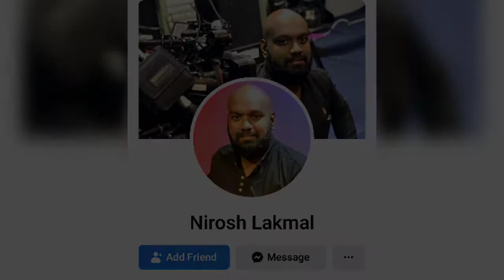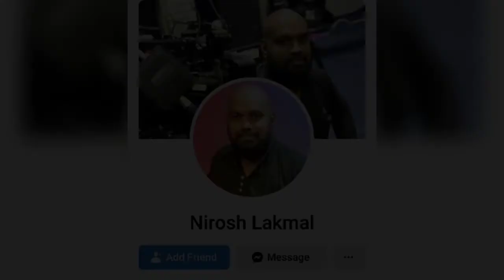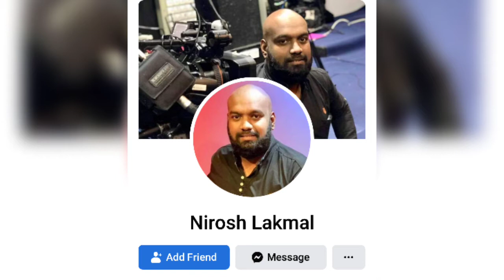පියුමි හංසමාලි උපහාර ගීතය. Nirosh lakmal. piyumi hansamali upahara githaya. piyumi hansamali malaki.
piyumi hansamali theme song, piyumi hansamali malaki, nirosh lakmal, Nirosh Lakmal,පියුමි හංසමාලි මලකි. පියුමි හංසමාලි සින්දුව. නිරෝෂ් ලක්මාල්